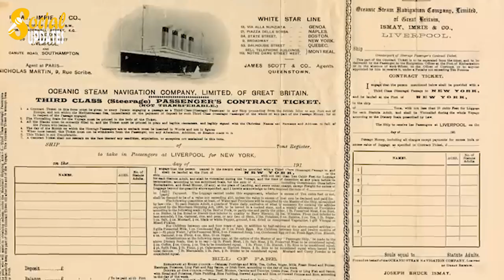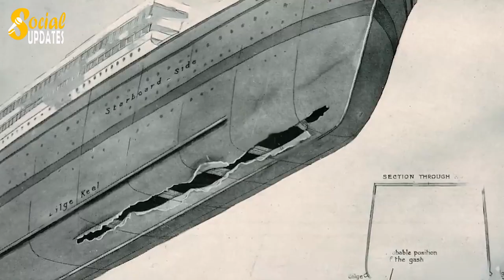Titanic's Hidden Truths: Unresolved Mystery of Titanic Shipwreck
we unravel the enigmatic secrets and unanswered questions surrounding one of the most infamous maritime disasters in history. From puzzling artifacts to mysterious events, we will navigate through the murky waters of the Titanic's past to shed light on the lingering mysteries that continue to captivate us.